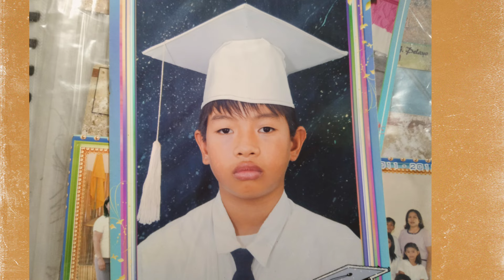Ang Bagong Simula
Ginawa ko tong video na ito para narin sa pasasalamat sa Diyos at Kay Tatay Techram na bumago sa aming buhay at sa buong Manalastas Family. Sa mga sponsors at sa mga Taga subaybay ng aming buhay.Sa mga tita at tito ko na andyan palagi maraming salamat. sana po ay magustuhan nyo po Ang ginawa Kong video.